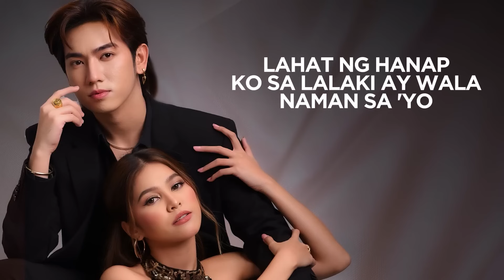JM Dela Cerna x Marielle Montellano - Pag Ang Puso Ang Nagsabi (Karaoke)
Performed by JM Dela Cerna x Marielle Montellano
Composed by Soc Villanueva
Produced by Raizo Chabeldin